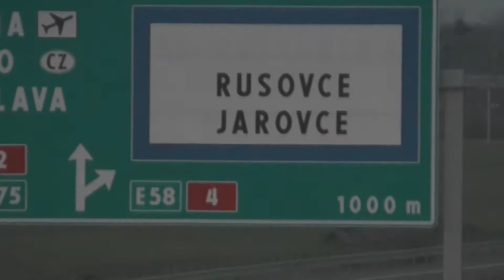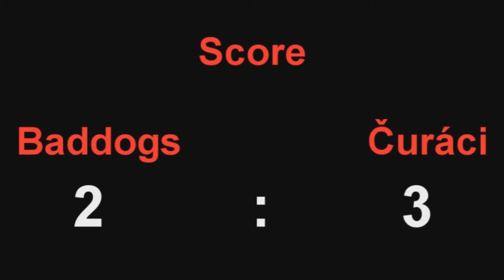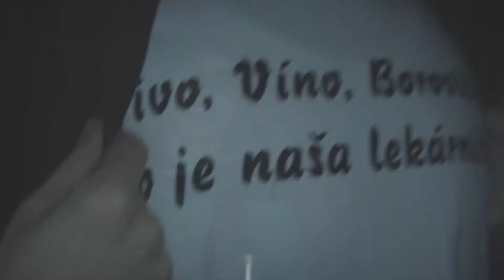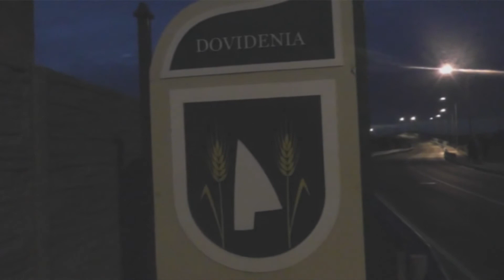GANG BANG cast 3 jarovský film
Gang bang Jarovce film amatersky Jarovský  kanga club 3cast 3/3